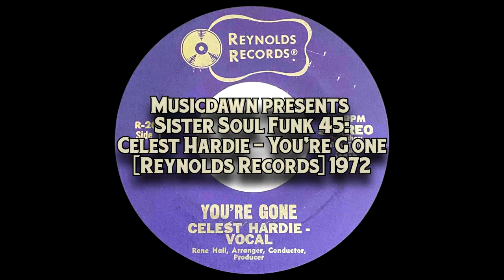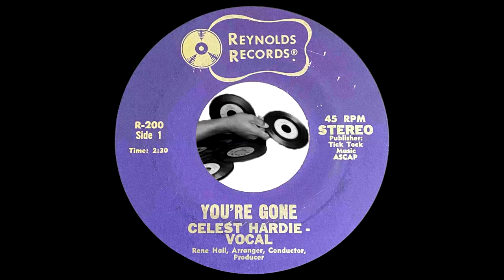Celest Hardie - You're Gone [Reynolds Records] 1972 Sister Soul Funk 45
Celest Hardie - You're Gone
Reynolds Records – R-200.
Indemand sister soul funk crossover. Released in 1972.